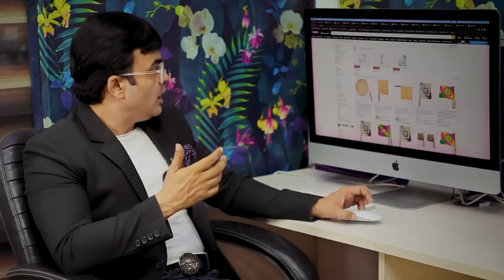अब शहर क्यों आओगे ?? गाँव में रहकर कमा रहे हैं लाखों रुपये महीना !! Best Business Ideas From Village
In this inspiring video, renowned business strategist and motivational speaker, Dr. Amit Maheshwari, sheds light on the untapped potential of business opportunities in rural or village areas. With his vast expertise and insights, Dr. Maheshwari shares valuable information on how entrepreneurs can leverage the unique characteristics of rural markets to build successful ventures and contribute to rural development.

In this thought-provoking talk, Dr. Maheshwari discusses the various sectors that hold immense promise in village areas, including agriculture, handicrafts, rural tourism, healthcare, and more. He highlights the advantages of targeting village markets, such as lower competition, affordable resources, and a closer connection to nature and local culture.

Through real-life examples and case studies, Dr. Maheshwari illustrates the success stories of entrepreneurs who have ventured into rural markets and achieved remarkable growth and social impact. He provides practical tips, strategies, and key insights to help aspiring entrepreneurs identify and capitalize on business opportunities in village areas.

Whether you are an established entrepreneur looking to expand your business or someone seeking inspiration to start a venture in a rural setting, this video is a must-watch. Join Dr. Amit Maheshwari as he unravels the immense potential and immense rewards that await those who dare to explore business opportunities in village areas.

Dr. Maheshwari discusses how e-commerce platforms have bridged the gap between rural consumers and suppliers, opening up a vast market for products and services in village areas. He highlights the advantages of leveraging e-commerce for rural businesses, including wider reach, reduced costs, and streamlined logistics.
In addition to discussing e-commerce as a standalone business opportunity, Dr. Maheshwari also explores how it can complement traditional businesses in rural areas. He illustrates how e-commerce platforms can serve as a powerful tool for artisans, farmers, and small-scale manufacturers to showcase their products to a global audience, fostering growth and sustainability.

f you Want to be trained by Dr Amit Maheshwari

Attend 1 Day R.O.P.E.
(Result Oriented Program for Entrepreneur)
Training Program Now!

What Will You Learn:
How to Develop High Value Business Network?

How to get More Customer even in Recession and Competition?

How to be 10X effective & productive in life

How to Improve Brand Equity and Build recurring Revenue Business Model

And many more Business Mantra

Who can join: Anybody who is Above 18 years is allowed
And Having Dream to Achieve Big in life and Business.

↑ Don't Miss !! Join Now I LIMITED SEATS